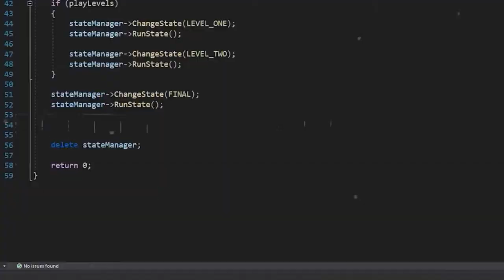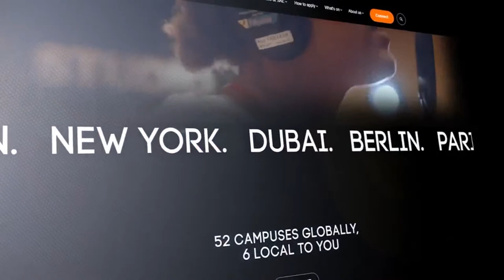How is it like to work in front of the camera? An introduction to the Acting for Screen course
Join us for an insightful session where you will learn the fundamentals of acting for the camera, including techniques for close-ups, reacting to off-camera cues, and mastering continuity. Led by Stepping Stone Performing Arts Tutors, who have over a decade of coaching in the field, this course will give you the tools and knowledge to step confidently in front of the camera and bring your characters to life.